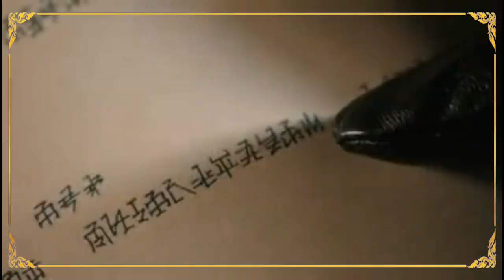TERKUAK😱 GIRA SAUDARA RAJA RACULES! HAKIM PAPILLON OHGER | OHSAMA SENTAI KING-OHGER Episode.05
🎬 record : Samsung J SC-02F
💻 edit by : KineMaster v5.0 & Capcut v2.1.5